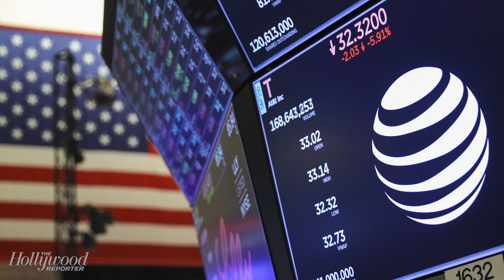Comcast Unveils $65 Billion All-Cash Bid for Fox, Topping Walt Disney's Offer | THR News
"Any offer for Fox would be all-cash and at a premium to the value of the current all-share offer from Disney," the cable giant had previously said.